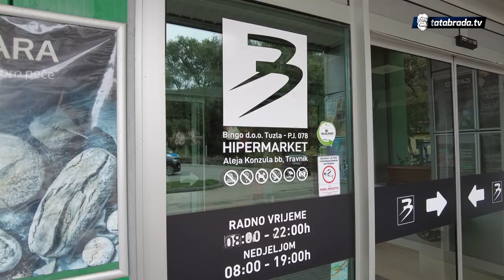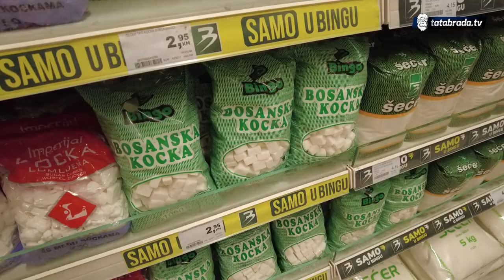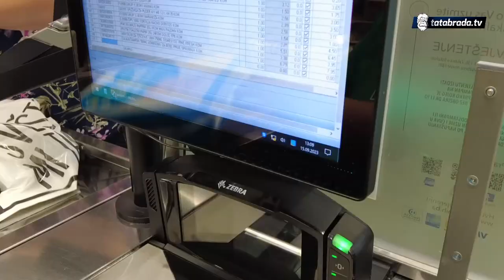Malena Almira dobila pribor za školu, majka presretna!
Kompanija Bingo je nedavno obradovala i usrećila malenu djevojčicu Almiru, koja se suočava s teškom bolešću. Malena Almira je bila iznenađena i preplavljena radošću kada je vidjela sve što smo pripremili samo za nju. Ipak situacija nije najbolja, a kako se osjećaju Almira i njena majka pogledajte u videu.

ĆEHAJE B.B,
Srebrenik 75350